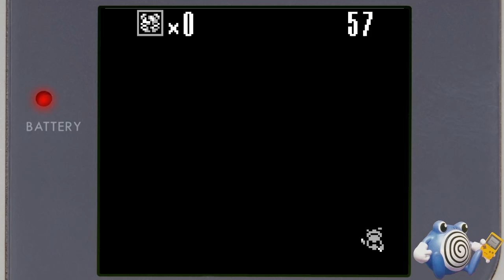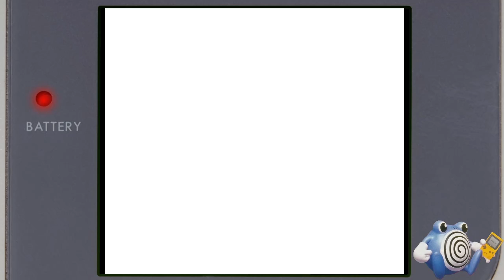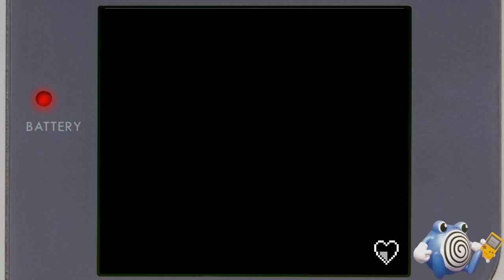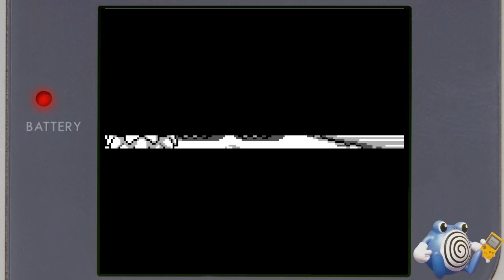50 Shades of Grayscale UNCUT - Mole Mania (session 3)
stupidity